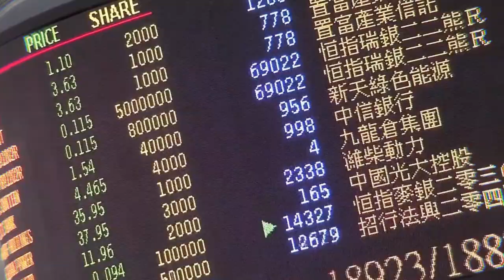香港舞狮人：瑞兽融南北 百年技艺历久弥新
色彩鲜艳的狮子精神抖擞、活灵活现，将喜庆欢乐的气氛推向高潮。每逢重大节庆活动，香港都有舞狮的习俗。日前，18只舞狮在西九高铁站欢腾跳跃庆祝香港回归25周年的画面吸引了海内外众多观众的目光。

参与表演的团队名叫夏国璋龙狮团，成名于中国香港，曾勇夺11次世界狮王争霸赛冠军，也因此被称为“世界狮王”。作为团队总教练的夏敬文直言，舞狮技艺讲求身形与步法，狮子舞得好全在于“神形兼备”。要将狮子舞的活灵活现绝非易事，四岁学舞狮，夏敬文如今入行已三十余载，在他眼中，舞狮人的艰辛在于日复一日地勤学苦练。

舞狮活动在香港历史悠久，香港地少人多，建筑物密集，因此春节期间不允许燃放爆竹。但香港人喜爱热闹，因而舞狮就成了每逢佳节的固定节目。随着时代变迁，龙狮团舞的狮子也随流行文化不断革新流变。

舞狮有南北之分，分为南狮和北狮。近年来，随着不同城市间人文交流的加深，南北交融互鉴，催生了更多创新的表演形式和玩法，也让舞狮艺术的内涵更为丰富多元。

让传统艺术走进人们的生活一直是夏敬文的愿望。如今，舞狮这项传统技艺在香港经过长时间的发展而历久弥新，它开始越来越多进入学校和社区，成为市民一项新的体验活动。（范思忆 罗芊芊）